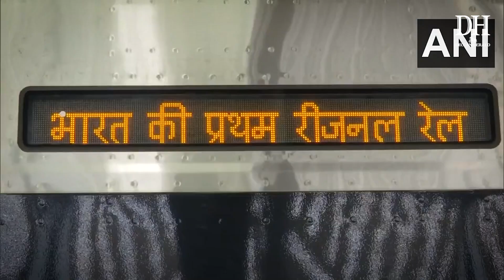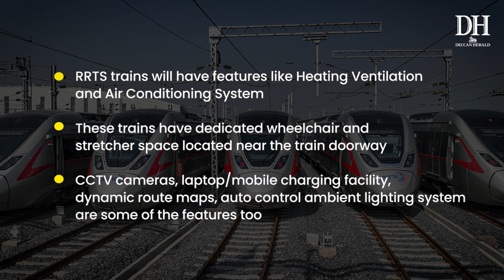PM Modi flags off NaMo Bharat, India's 1st Regional Rapid Transit System (RRTS) | Details here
Namo Bharat | Rapid Rail ‘Namo Bharat’ | Breaking News PM Modi Inaugurates India's 1st Rapid Rail ‘Namo Bharat’ |
'NaMo Bharat' train services on the 17-km priority section of India's first Regional Rapid Transit System (RRTS) rail corridor will be opened for people from Saturday morning.